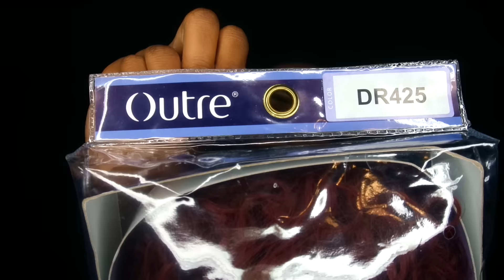AFFORDABLE CURLY HAIR |OUTRE IRENE| $25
Music~ PND: persian rugs
              PND: come and see me (instrumental)